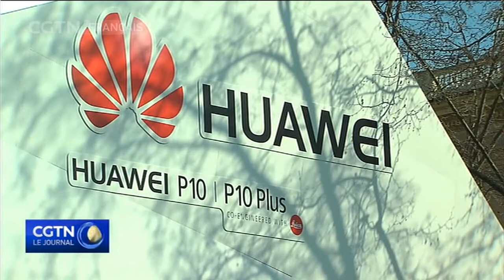Mobile World Congress : l'Espagne à l'heure de la téléphonie mobile chinoise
Le Mobile World Congress a lieu en ce moment à Barcelone. Plus de 100 mille participants sont arrivés dans la ville catalane pour cette exposition.